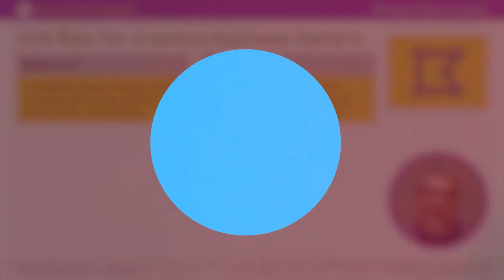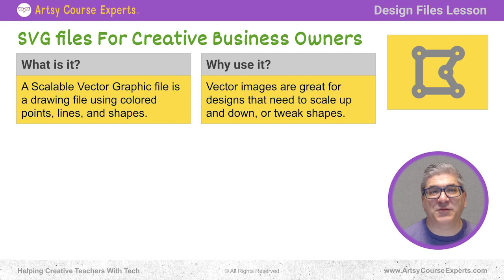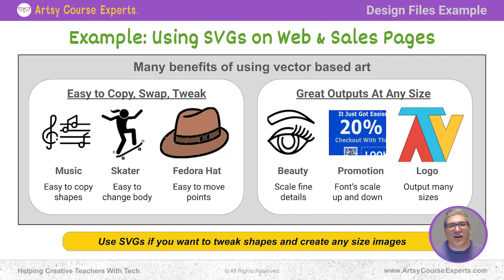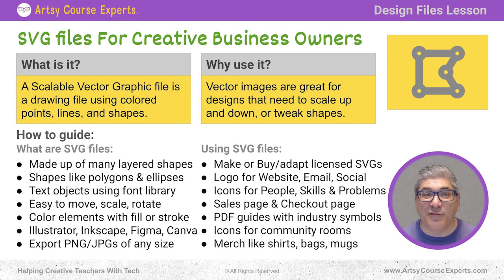What are SVG Image Files for Course Creators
Are you struggling with not knowing which type of image to use in your training business? Well, in this lesson, we’re learning all about SVG graphics. We’re going to compare it with traditional pixel-based images. So that way you know exactly what type of image to use for your logos, icons, PDFs, and sales page.

In this lesson, we’re learning all about SVG files for creative business owners. If you’re a creative business owner, teaching online courses, or communities, or have a coaching website, you should know what SVG files are and how they’re a little different than pixel-based images, which we will get into.

Challenges online course creators may encounter when they do not utilize landing pages:

• They will not be able to scale their designs up or down easily
• They may not have outputs of different sizes
• They cannot stretch out shapes and designs according to their needs
• They may find it hard to move, rotate and scale points in a design
• They may not have the best standard logo they need for their image and websites

Summary

• There are two types of image files – pixel files and vector SVG files
• You can make the pixel files in Photoshop or with your camera
• The vector files are shapes that can be colored or layered
• You can stretch out the shapes according to your need
• You can move around and adjust the little points to adjust your shapes

We help creative teachers build, operate, and grow their online courses by helping them with marketing, content, technology, and operations.

Hope this helps you teach a little bit smarter!
- The Artsy Course Experts team

Struggling with some course thing?  Send us a future lesson topic.